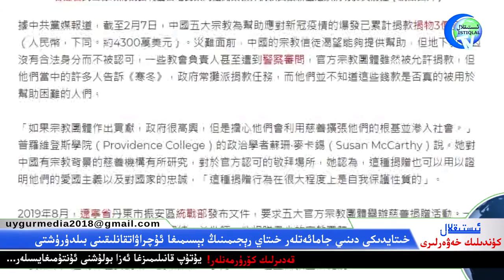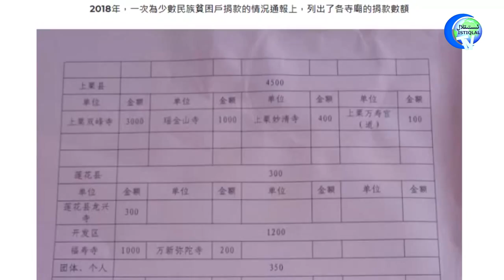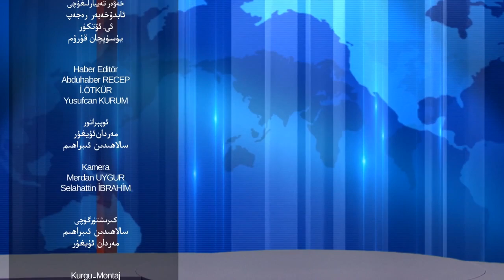ئىستىقلال كۈندىلىك خەۋەرلىرى 2020-03-14، 500 ئۇيغۇر ياش كورلىغا سۈرگۈن قىلىندى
İstiqlaltv kundilik xewerliri 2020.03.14 / 500 Uyghur yash korligha sürgün qilindi